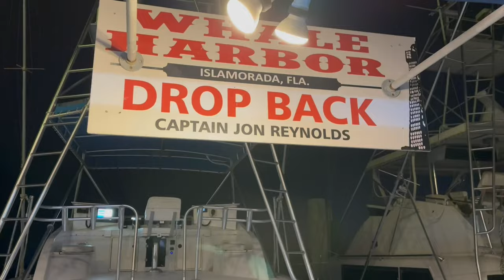60 mph Sailfish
This is my 3 trip out of Islamorada Florida fishing for the elusive Sailfish. Janice and I hired Jon owner of @dropbackfishingchartersisl9726 for a full day of fishing in the Atlantic ocean. It was a beautiful glorious day on the water.
@sunwayfotoofficial3467 @sunwayfotoofficial3467   Tripods and accessories
 @dropbackfishingchartersisl9726  Captain Jon Reynolds